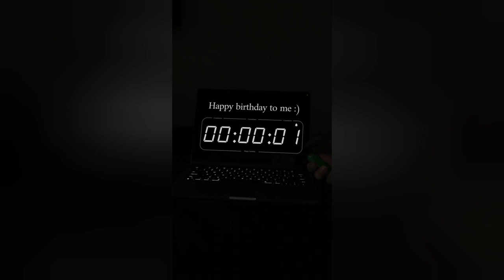Syed moazzam Ali first vlogs 👍🙏🥵🥵🚘❤️🤤❤️🤤💋🤤❤️🤤❤️🤤